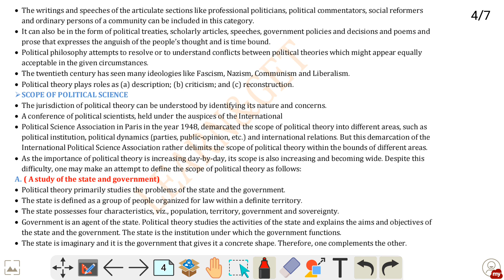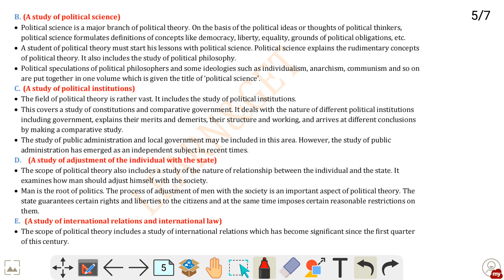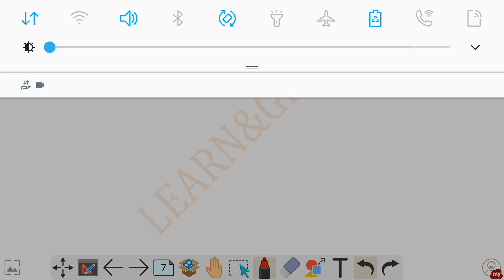Scope of Political Science